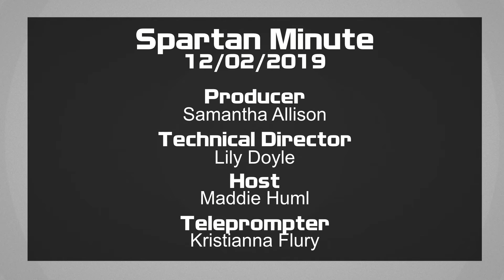Spartan Minute 12/2/2019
S02E067

Singing our way into another episode of the SpartanMinute as we cover Elf the musical and finals.